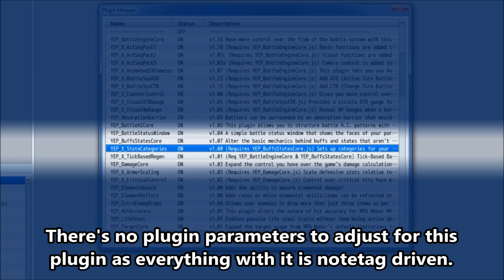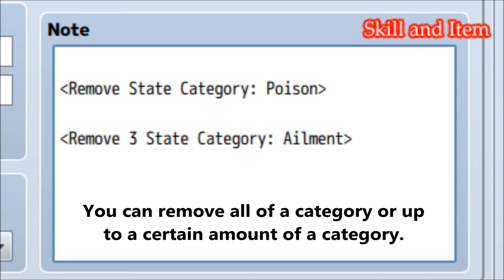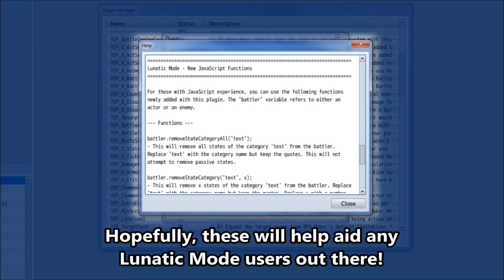YEP.89 - State Categories - RPG Maker MV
This plugin allows you to set categories for your states. They can be one category, multiple categories, or no categories. With this in mind, there's a few new features this plugin provides that pertains to this category system such as removal of states under a certain category and the ability to have them bypass certain key removal aspects such as on Death removal or Recover All removal.